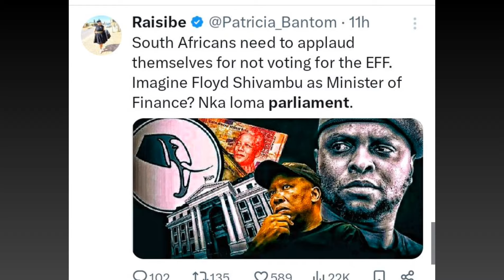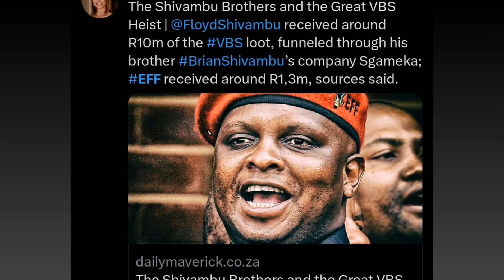John Steenhuisen Using opportunity to Cook EFF on VBS Money For Designers Claims PhalaPhala better